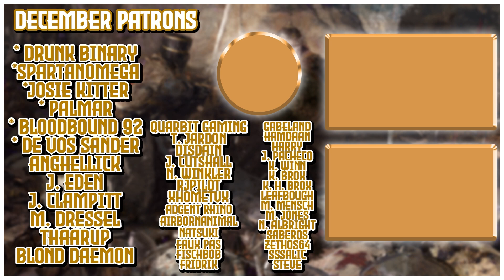The Prussian Coasts | Prussia into Germany | Part 3 | Let's Play EU4 1.30